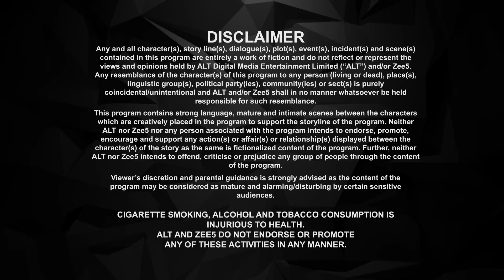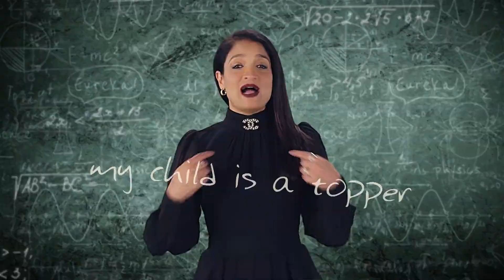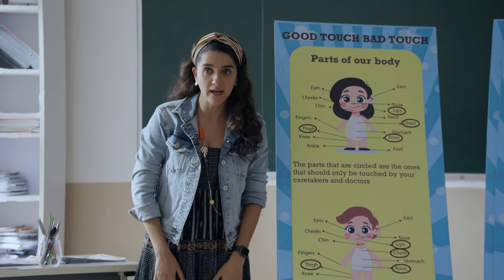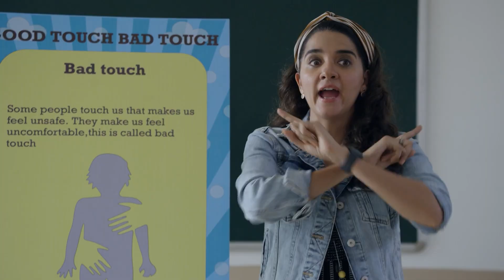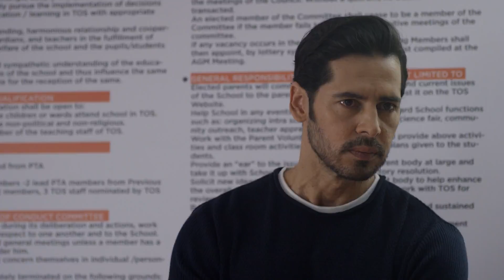Good Touch Bad Touch - Mentalhood - Hindi Web Series - Episode 9 - And TV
Meira has a heartful conversation with her kids and Diksha teaches the children about good and bad touch. Aakash too has a secret to tell.